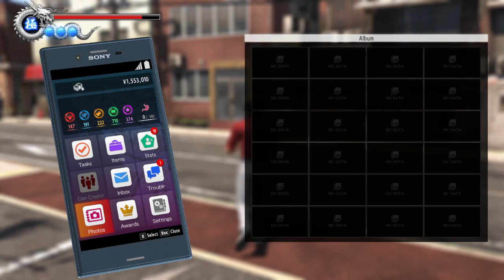Let's Play Yakuza 6 Song of Life Part 16 - Baseball recruitment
Since the team's so tiny, and we got conned into being captain, we should probably expand a little.  Then we finally get back to spearfishing.